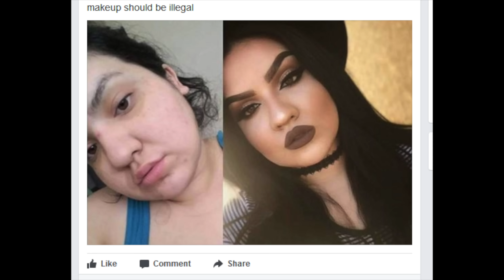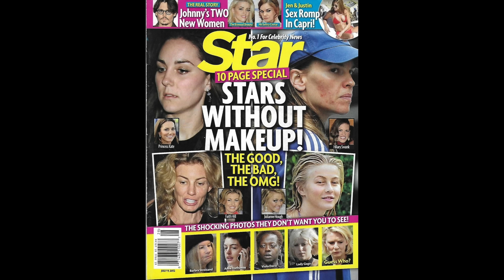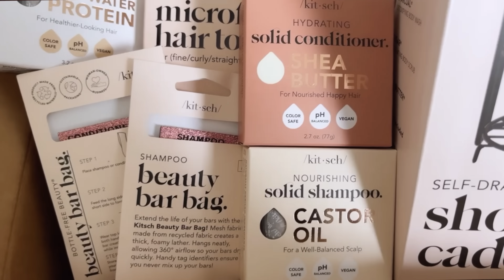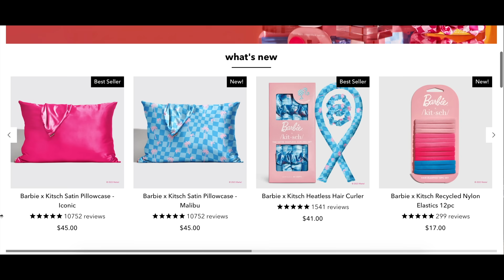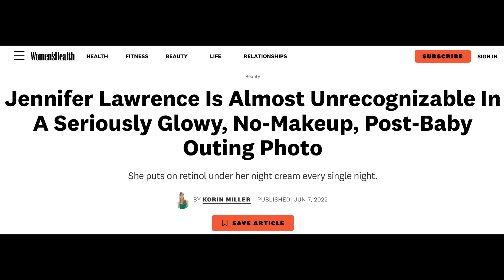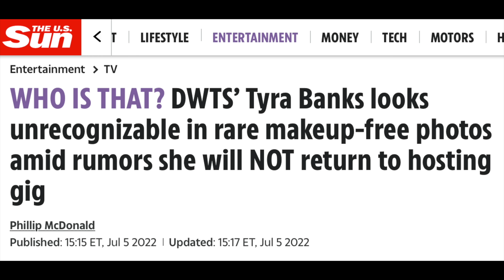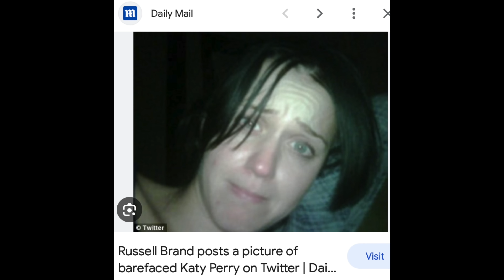this is why you STILL ugly without makeup.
'take her swimming on a first date!' CaTfIsH!! 'You're FALSE ADVERTISING!'
You know how it is. It's drilled into our heads that unless we look like glowy, airbrushed perfection - WITHOUT makeup - as well as with, then there's something wrong with us. We're just ugly without makeup I guess. Oh wait - no, we're just HUMAN. No one is actually flawless in real life. Its a fact of nature. We have skin texture, dark circles, acne, fine lines - and not only is that OK, its beautiful!